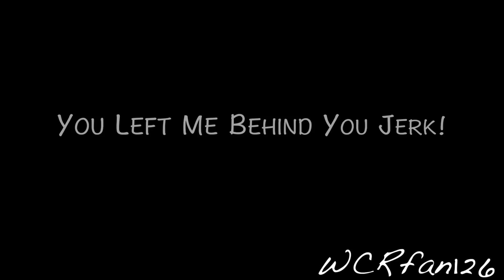➤you caused it {stanford & stanley}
.*sobs for eternity* Just. WHY!?!?! God dang it, these two are so adorable and heartbreaking at the same time. HOW DO YOU DO IT ALEX?!?!?! This episode pretty much killed me. (RIP WCRfan126) Overall, it was a really good episode! Second half of the episode had stronger writing, but still really good! And man, it feels dang good to be back! I still have to wait another 3 weeks, but god, it's better than 5 months. (I'm probably just gonna keep watching this episode until the new one comes out) And the next one is a filler, and I honestly couldn't be happier. Seriously! I don't think my heart can take much more of this! These are my new favorite pair of siblings. Dispite all of the supernatural nonsense, they're pretty realistic. Also, RIP to "Mystery Trio" and "Bill Being the Cause of Ford's Disappearance". But I'm ok. One more thing: God bless you JK Simmions for being apart of this show! You are perfect as Stanford! This video took longer than I thought. Sorry about the aweful quality, the episode is still very new, so I couldn't find an HD version yet. Hope you like it anyways! (PS Stay til' the very end of the video please)